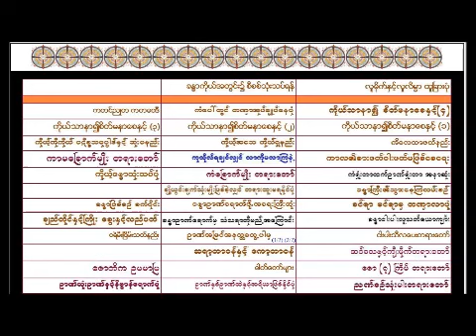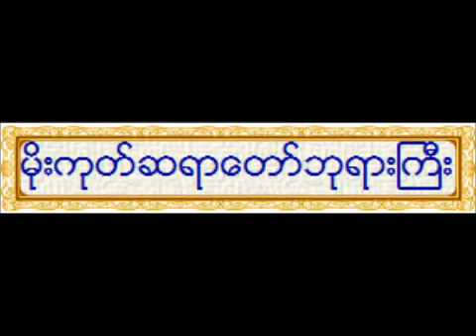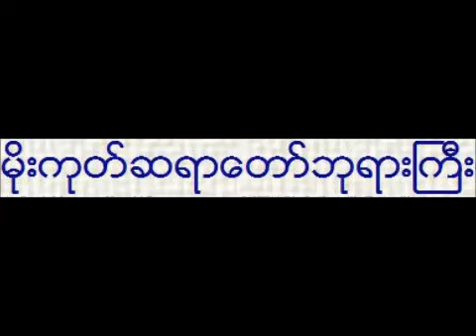နိဗၺာန္ႏွင့္အနီးဆုံးတရားေတာ္ - မိုးကုတ္ဆရာေတာ္ဘုရားႀကီး ဦးဝိမလ